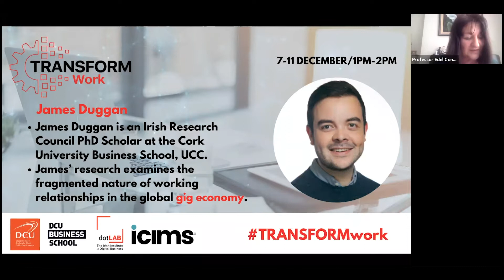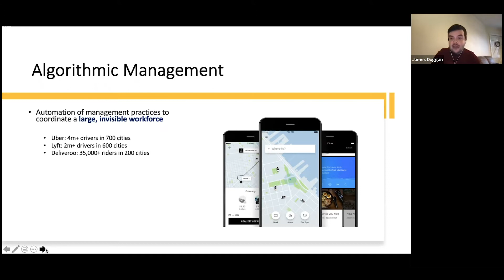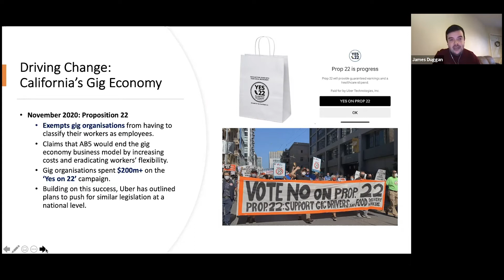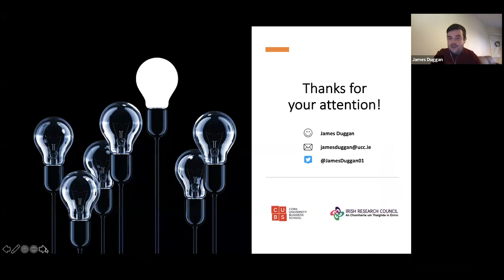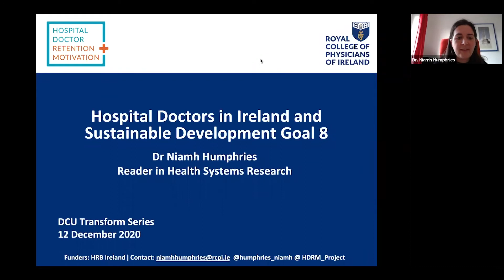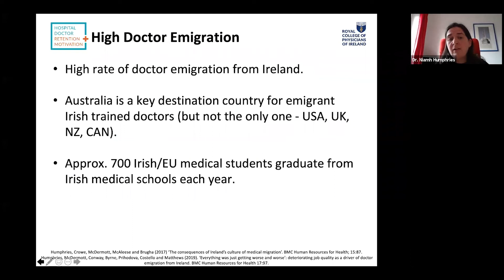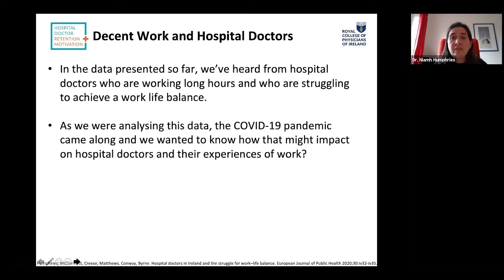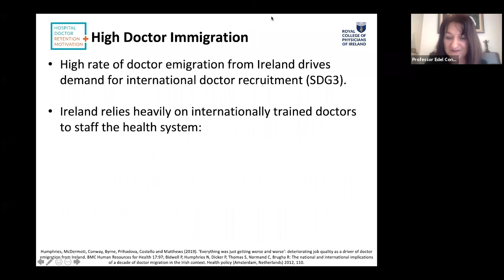TRANSFORM Work - James Duggan, Dr. Niamh Humphries - 10th December 2020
TRANSFORM work, the third event of our TRANSFORM series featuring industry experts and academics to discuss how digital transformation is changing the future of work. Delivered by DCU Business School and IIDB, topics of discussion will include Enabling the workforce of the future, SDG 8 “ Decent Work and Economic Growth” and Academic Research.

Joined by James Duggan Irish Research Council PhD Scholar at the Cork University Business School, UCC and Dr. Niamh Humphries Reader in Health Systems Research at the Royal College of Physicians of Ireland and holds a HRB Emerging Investigator Award.